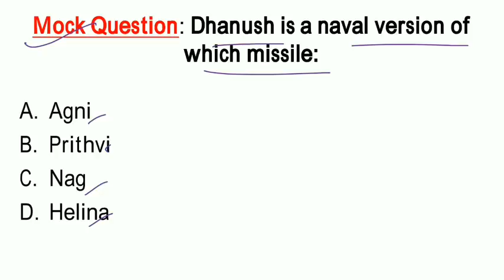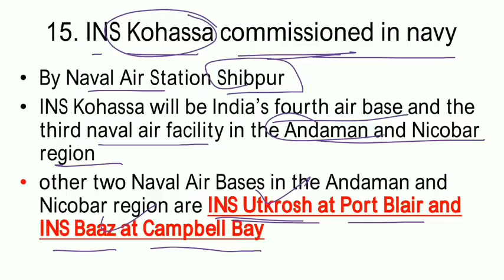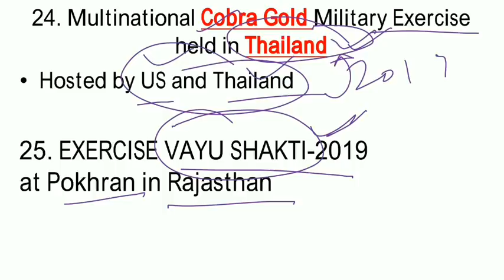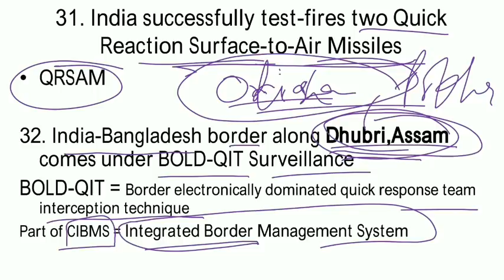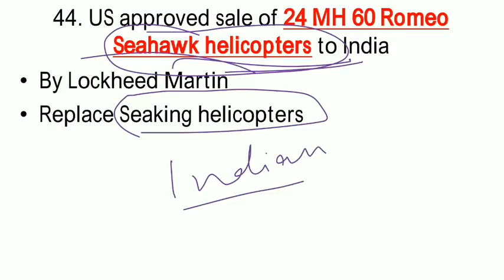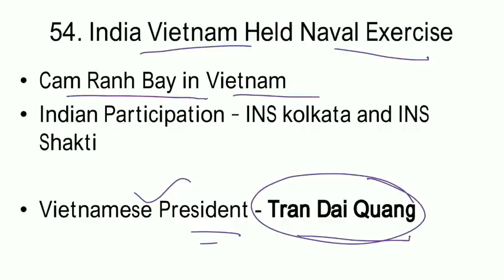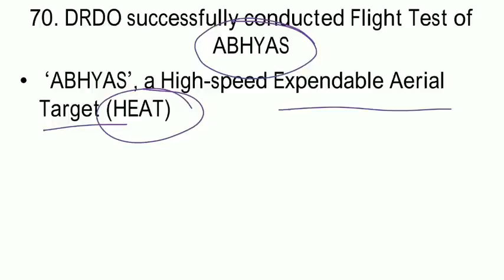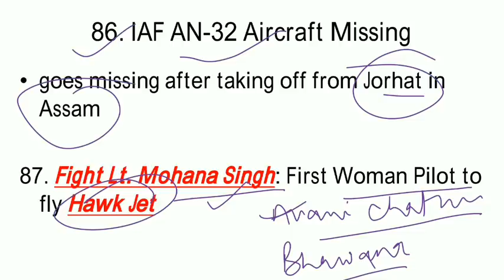Defence Current Affairs 2019 - for CAPF NDA CDS AFCAT SSB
Download PDF of the video at telegram group